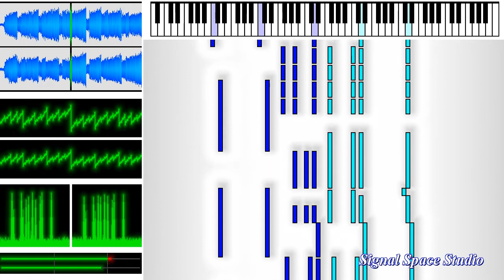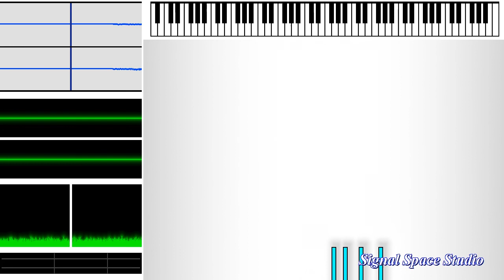Sibelius - Valse triste - For 4 Hands Piano - PianoRoll and Waveforms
Jean Sibelius
Valse triste
Transcription - For 4 Hands Piano - Arranged by Otto Taubmann

This movie is created by Ruoto Shihakata.
All graphics and sounds are generated based on the MIDI file.
The SoundFont "SGM-V2.01.sf2"
is applied to convert MIDI data to acoustic sound.

Sad Waltz
Trauriger Walzer
Грустный вальс
悲しきワルツ

ジャン・シベリウス